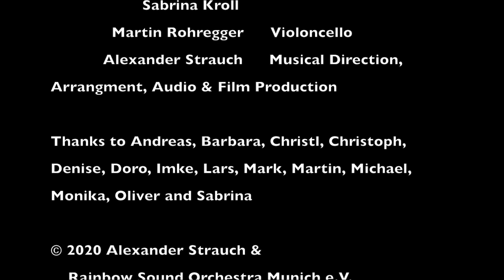Giacomo Puccini - Adagetto - a homerecording with the Rainbow Sound Orchestra Munich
Giacomo Puccini (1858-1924): Adagetto for small orchestra
A homerecording. Film and Audio are based on self-recordings of members of the Rainbow Sound Orchestra Munich with mobile phones. Musical Direction, Arrangement, Film & Audio Production: Alexander Strauch